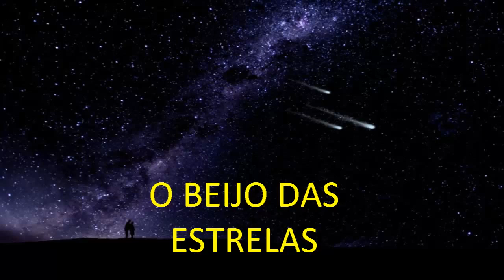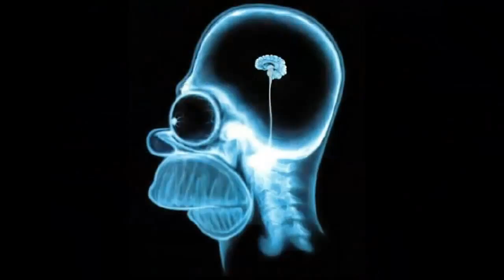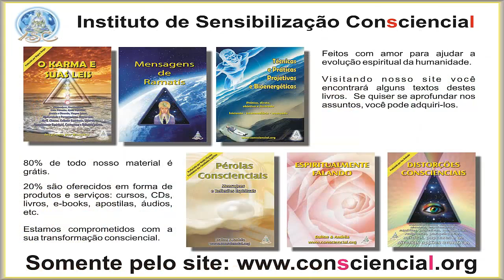O BEIJO DAS ESTRELAS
O Beijo das Estrelas  - extrato de nossos livros de mensagens por espíritos avançados.